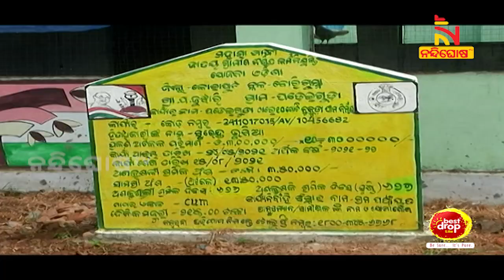Koraput: Rural Women Of Borigumma Block Became Self-Reliant With Poultry Farming। NandighoshaTV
ସ୍ବାବଲମ୍ବୀ ହେଉଛନ୍ତି ଗ୍ରାମାଞ୍ଚଳ ମହିଳା । କୋରାପୁଟ ଜିଲ୍ଲା ବୋରିଗୁମ୍ମା ବ୍ଲକ ଜୁଝାରି ପଞ୍ଚାୟତରେ ଅଙ୍ଗନବାଡ଼ି, ଓଡିଶା ଜୀବିକା ମିଶନ, ମିଶନ ଶକ୍ତି ଏବଂ ବ୍ଲକ ପ୍ରଶାସନର ସମନ୍ଵୟରେ ବିଜୁ ଗ୍ରାମୀଣ ବହୁମୁଖୀ କୃଷି ଉଦ୍ୟୋଗ ସ୍ଥାପନ କରାଯାଇଛି । ୪ଟି ସ୍ବୟଂ ସହାୟକ ଗୋଷ୍ଠୀଙ୍କୁ 300 ଲେଖାଏଁ 12ଶହ ଅଣ୍ଡା ଦିଆ କୁକୁଡ଼ା ପାଳନ ପାଇଁ ବ୍ୟବସ୍ଥା କରାଯାଇଛି ।

* DishTV Channel No: 1367
* Airtel Digital TV Channel No: 611
* TATASky Channel No: 1779
* hathw@y Channel No: 731
* Ortel Channel No: 707
* Videocon d2h Channel No: 840
* SITI Channel No: 17 & 458
* GTPL Channel No: 719
* SUN Direct Channel No: 667
* Asianet Channel No: 219